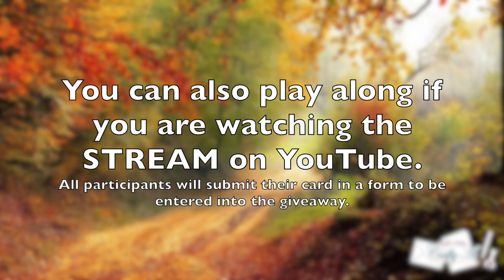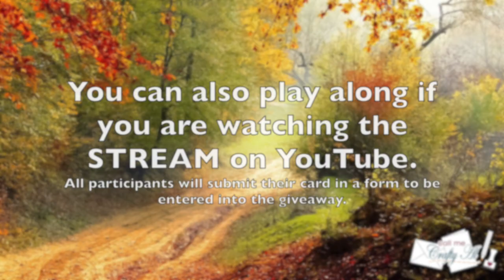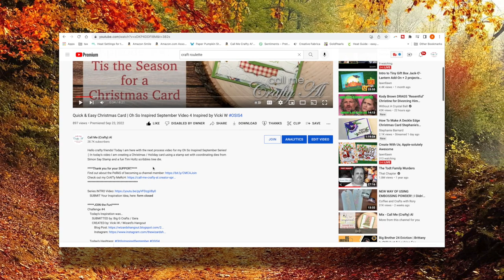You Are Invited! Oh So Inspired Channel Member LIVE | Inspiration Needed & Giveaway Details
Hello crafty friends! Today I am here with a special invitation! I hope you will watch the video for details on a fun event AND hear about a special GIVEAWAY.

Neither YouTube nor Not 2 Shabby is a sponsor of this giveaway and all entrants must release both companies from any and all liability related to giveaway.

HaPpY cRaFtInG!
   Alicia
   Call Me {Crafty} Al